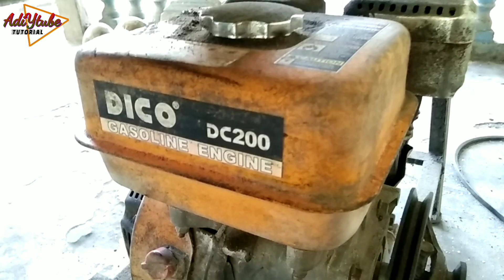how to change engine oil ‼️ Wajib Tau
Video Tutorial!!
cara mengetahui letak baut oli pembuangan pada mesin penggerak atau mesin disel,

how to find out where the oil drain bolt is on a propulsion or diesel engine,

ikutin terus channel tutorian sederhana ini, kalo bermanfaat jangan lupa tinggalkan jejak nya,